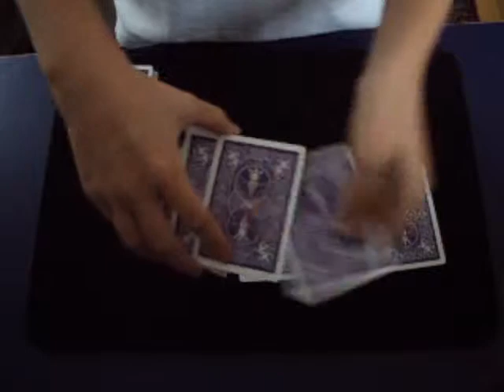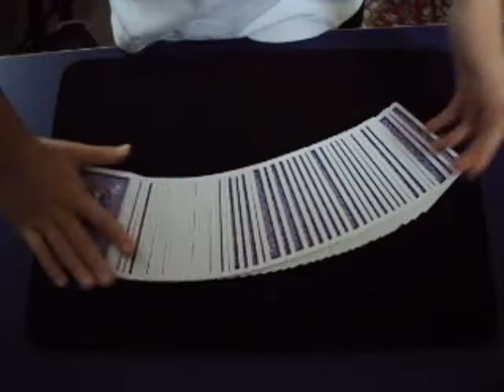The magic three's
Nice trick :D